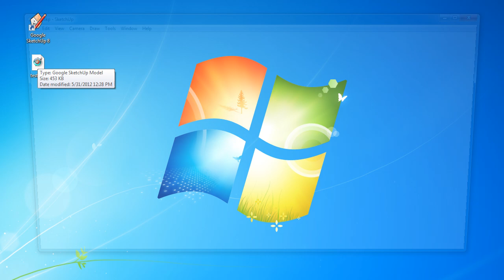Convert Google SketchUp to PDF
This video shows how to convert a Google SketchUp file to a PDF document using novaPDF as the PDF converter.